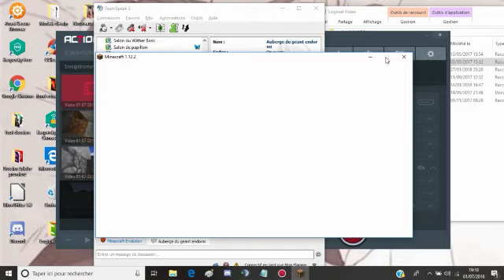[Minecraft] FALLEN KINGDOMS #13 On tente de nous assaut !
Salut a vous les enflammées on se retrouve pour la première saison de Fallen Kingdoms ! Cette saisons est composé de 4 équipe :

L'équipe Noir composé de MissFlamme et Aldo_Vega
L'équipe Jaune composé de Mr_Poulet_4 et Etoille
L'équipe Violet composé de XxsangerxX et Nounou98
L'équipe Bleu composé de Gabiscuit et Elvenia

Mon Snapchat : Missflamme11